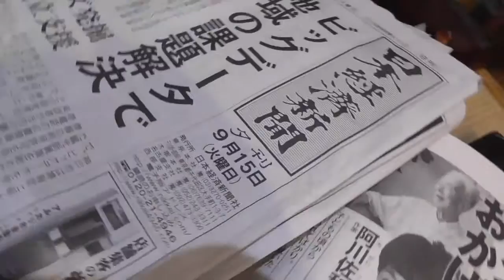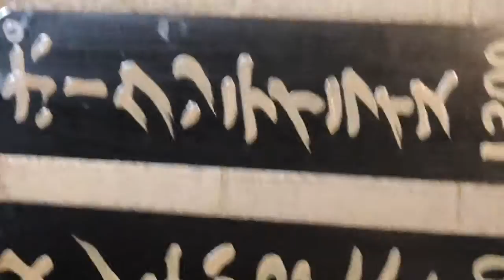ポークソテイライス